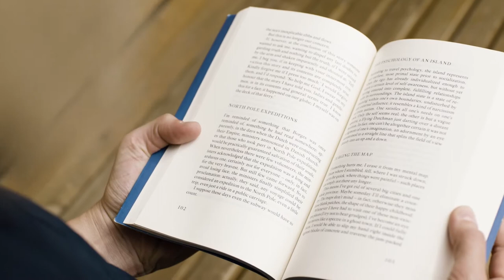Coins | Change | Free HD Video (No Copyright)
FREE Videos to use in your youtube videos and other projects

Are you a new youtuber struggling to find free stock videos?

Good luck with your Youtube Career 👍

Comment what type of videos you need